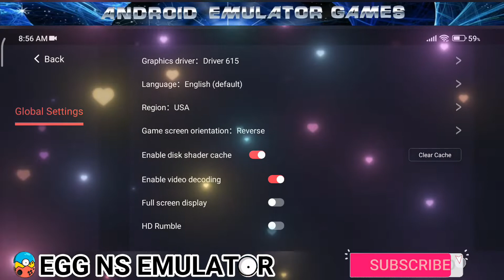EGG NS 3.0.0 Cuphead Game test with settings